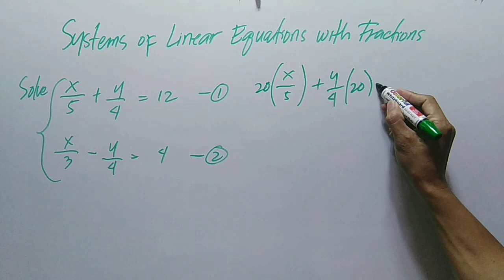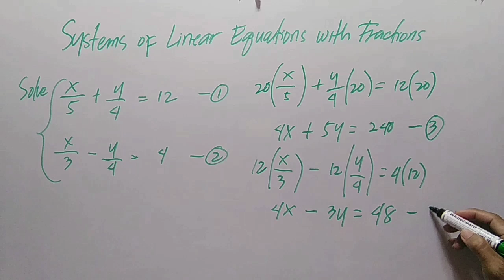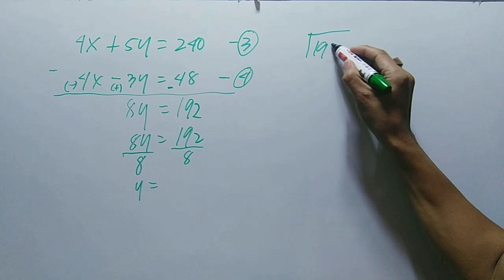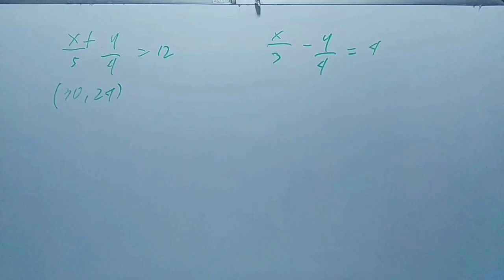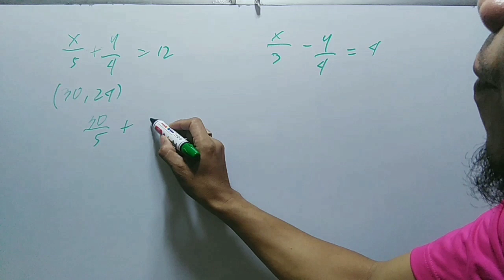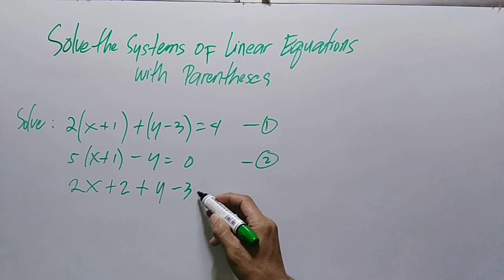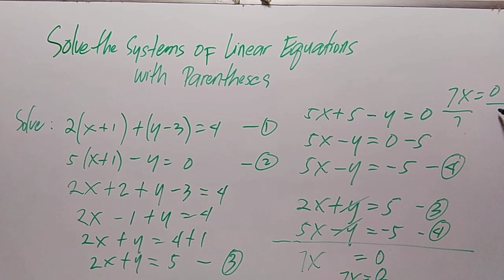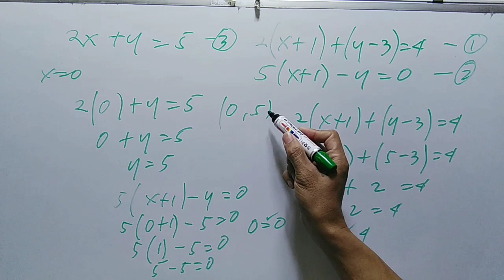How to Solve Systems of Linear Equations with Fractions and Parentheses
How to Solve Systems of Linear Equation with Fractions and Parentheses
mathematics tricks,
mathematics song,
mathematics bbno$,
mathematics grade 6,
mathematics analysis,
mathematics algebra,
mathematics and computing,
mathematics addition,
mathematics app,
mathematics applied 1,
mathematics angles,
applied mathematics,
mathematics basic knowledge,
mathematics basics,
mathematics book,
mathematics b-mo,
business mathematics,
bbno$ mathematics,
mathematics class,
cuet mathematics,
mathematics dance,
mathematics documentary,
mathematics division,
mathematics day,
mathematics degree,
mathematics day status,
mathematics divide,
mathematics drawing,
discrete mathematics,
mathematics explained,
mathematics engineering,
mathematics earth geometry,
mathematics experiments,
mathematics economics,
mathematics exercise muslim educational channel,
mathematics education,
engineering mathematics,
mathematics formula,
financial mathematics,
mathematics history,
mathematics hacks,